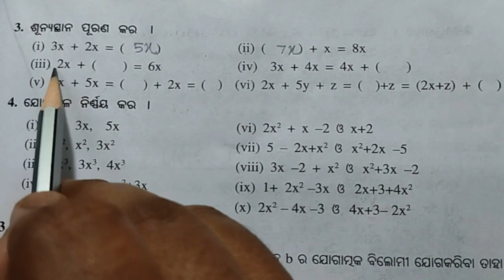Class 8 Maths Algebra exercise 3(a) Odia Medium । ଅଷ୍ଟମ ଶ୍ରେଣୀ ବୀଜଗଣିତ ଅନୁଶୀଳନୀ 3(a)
odia medium class 8 math exercise 3a,
class 8 algebra math exercise 3a,
8th class algebra exercise 3a in odia,
8th class math exercise 6c odia medium,
8 class algebra exercise 3a in odia,
class 8th algebra exercise 3a,
class 8 algebra exercise 3a,
class 8th math exercise 3a in odia,
8th class math exercise 3a in odia,
eight class math exercise 3a in odia,
odisha board class viii algebra exercise 3a in odia, odia medium class 8 math,